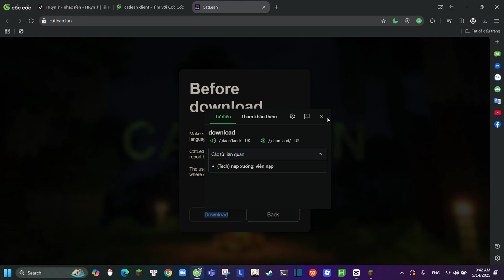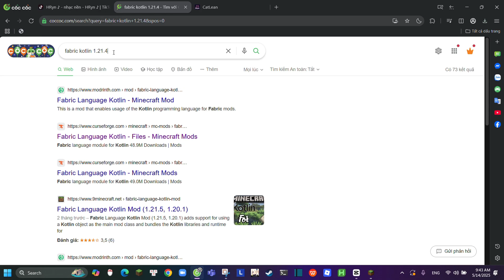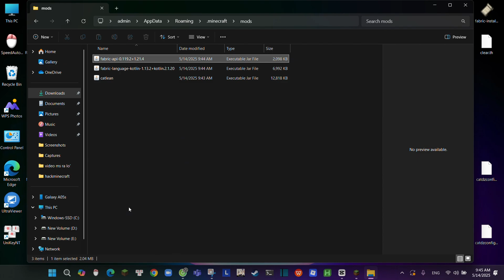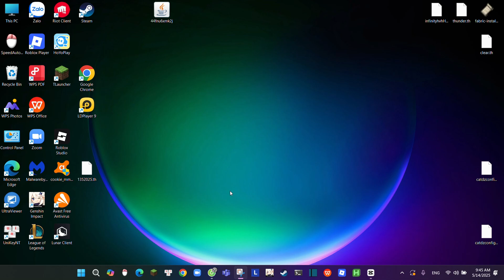Cách Cài & Trải Nghiệm Catlean Client | Hack Minecraft Mượt, Nhiều Tính Năng VIP!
🔥 Trong video này, mình sẽ hướng dẫn các bạn cách cài đặt Catlean Client – một trong những hack client mạnh mẽ và mượt nhất hiện nay cho Minecraft.
🚀 Sau khi cài xong, mình sẽ trải nghiệm thực tế các tính năng nổi bật như: KillAura, Fly, Xray, SpeedHack và nhiều hơn nữa!

💡 Video phù hợp cho anh em chơi anarchy server, PvP, hoặc xây dựng tool map.

📌 Link tải & hướng dẫn chi tiết mình để ở phần bình luận nhé!